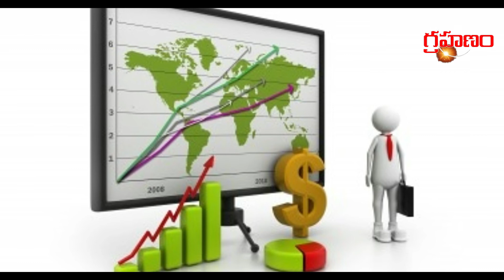ఇలా చేస్తే ఫేస్బుక్ ద్వారా డబ్బులు సంపాదించుకోవచ్చు....| How To Earn Money From Facebook | Grahanam